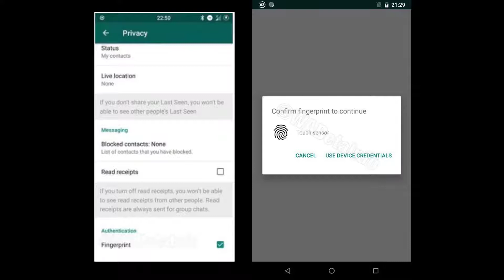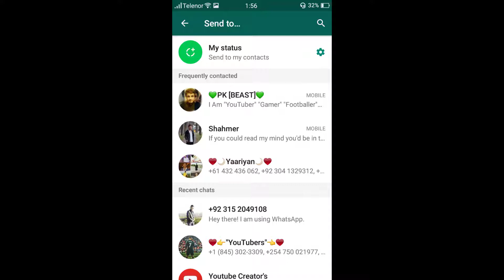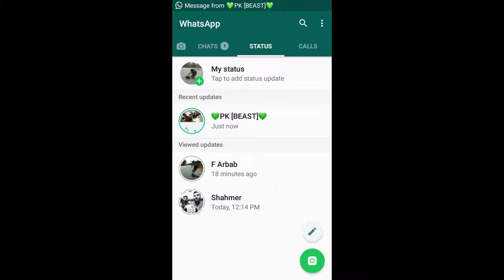Top 5 Upcoming Features of What's App in 2019 in Urdu|Hindi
What's App Upcoming Features | Latest Upcoming Updates 2019 | Top 5 What's App Features 2019 | Urdu-Hindi

•▶About Video:
                           Dosto Is Video Mein Men Apko What's App Ki 2019 Men Ane Wali Kamal Ki Updates Ke Bare Mein Bataun Ga.
What's App Ki Bht Hi Achi Updates Ane Wali Hen 2019 Mein Jo Ke IS Video Mein Btaya Gya He.
In This Video You Will Learn About Top What's App Upcoming Updates of 2019.

✔️Translate Urdu To English With Your Voice - Best Urdu Keyboard For Android

✔️How to Transfer Data From Android/iPhone to Laptop Wirelessly | Urdu/Hindi Tutorial

✔️How to Play YouTube Videos in Background Without Any App 2018 | Urdu/Hindi Tutorial

✔️How To Download GTA Liberty City Stories in Android For Free - Urdu|Hindi(2019)

✔️How To Download GTA Chinatown Wars in Android For Free - Urdu|Hindi(2019)